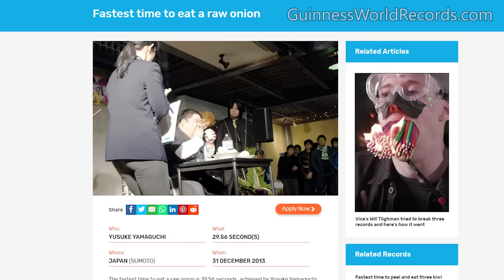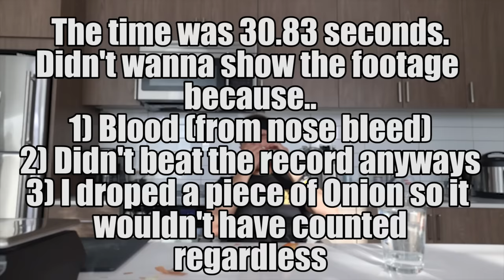I Tried to Beat the RAW Onion Eating World Record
Get your Ultimate Shaving Starter Set today, for ONLY $5!!! After that, razors ship at regular price

The Guinness Book of World Record's record for the Fastest Time to Eat a Raw Onion sits at 29.56s, but Yusuke Yamaguchi. This destroys all other record attempts I can find, so I thought it might be fun to give it my own, unofficial, try.

These Onions are gonna cry.